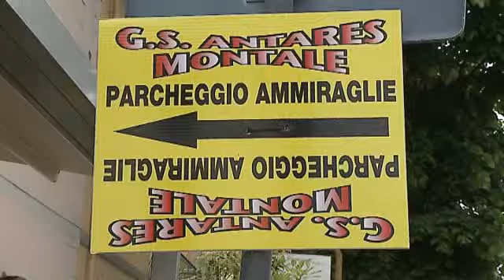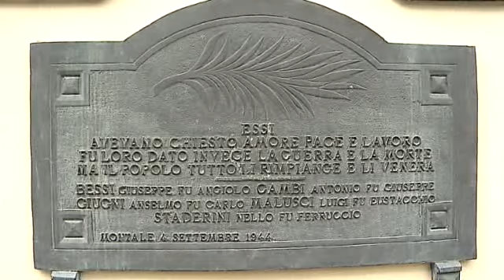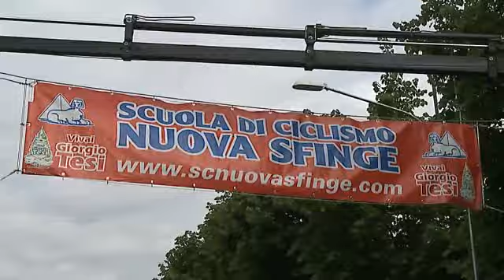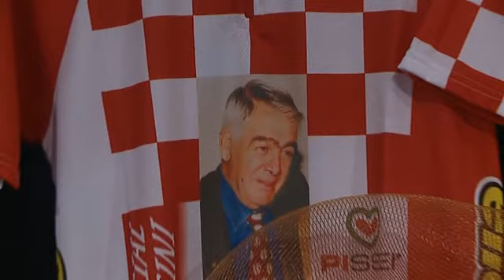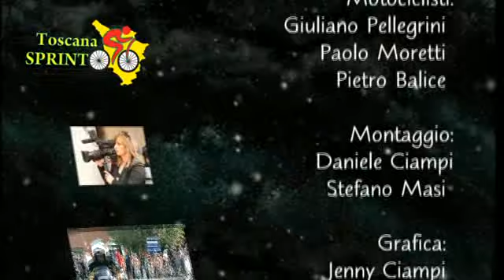43° Trofeo Martiri Della Libertà (allievi) (24/04/2011)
43° Trofeo Martiri Della Libertà (allievi) (24/04/2011)
24/04/2011